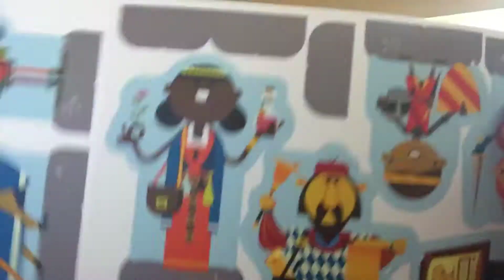Wendy’s toy unboxing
The final day until school